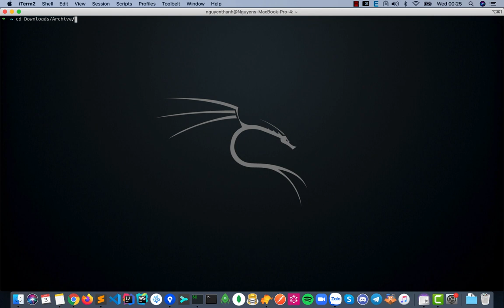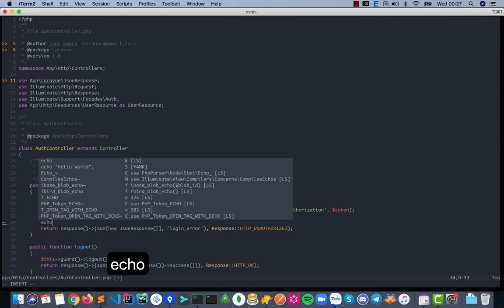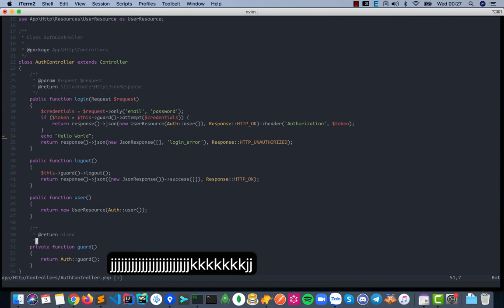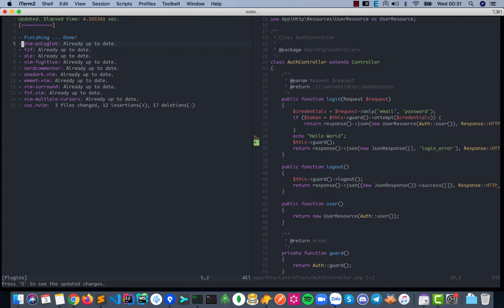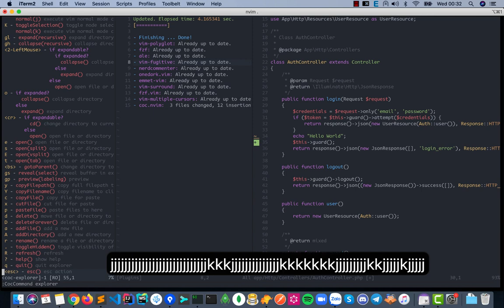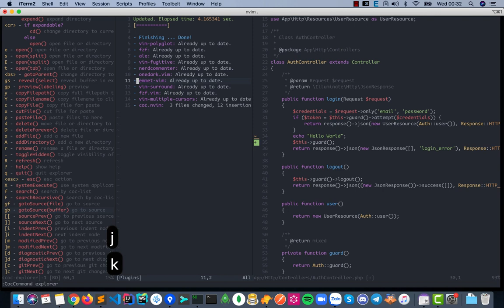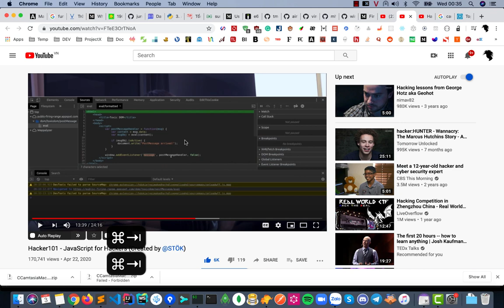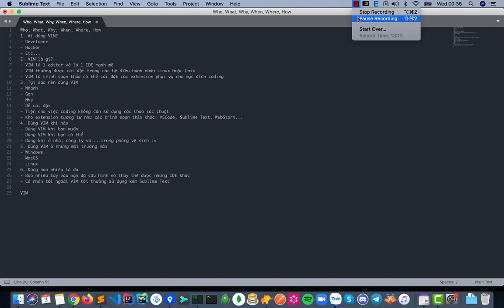VIM Editor - Code không cần IDE